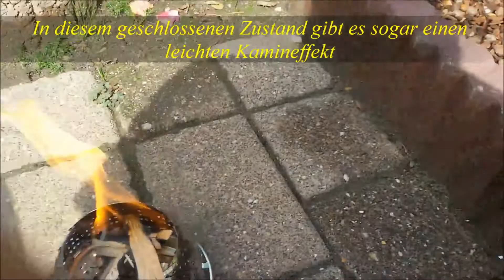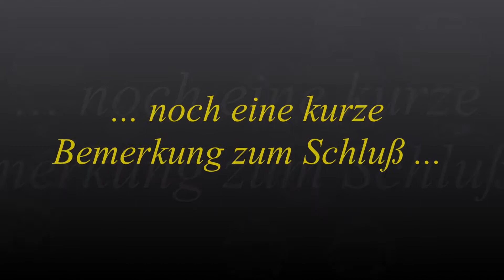Stimmungsvolle kleine Feuerstelle von IKEA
Hallo , ich war bei IKEA und hab´ da etwas , für einen schmalen Taler entdeckt, das sich als eine schöne , kleine Feuerschale eignet.
Das Feuer darin soll nicht zum Kochen oder wärmen sein sondern für gemütliche Stimmung am Abend sorgen.